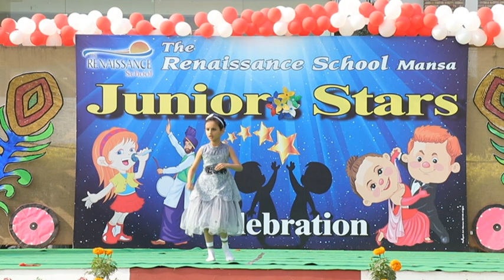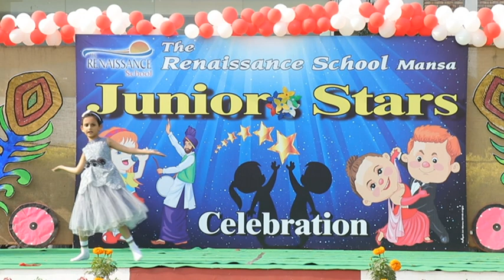JUNIOR STAR CELEBRATION 2019-20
Betiyan Dance item by JIYA  from class 1st A
" A GIRL CHILD BRINGS JOY, SHE IS NOT LESS THEN A BOY "